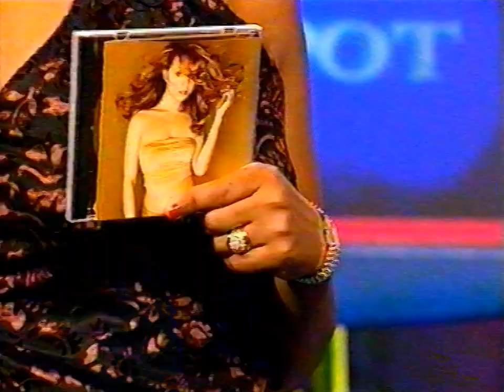Mnet - M Connection Jackpot Presented by Gerry Rantseli and Candice Hillebrand promo